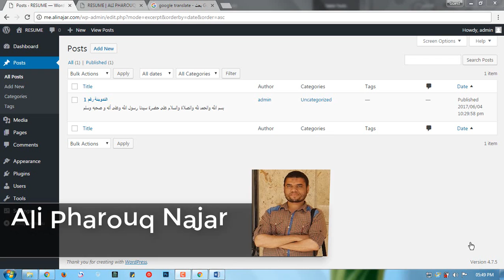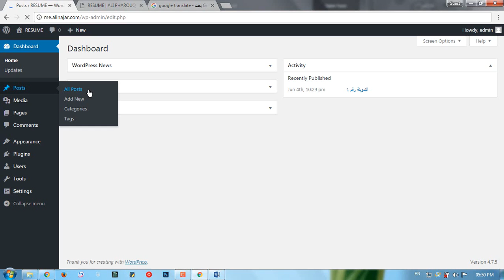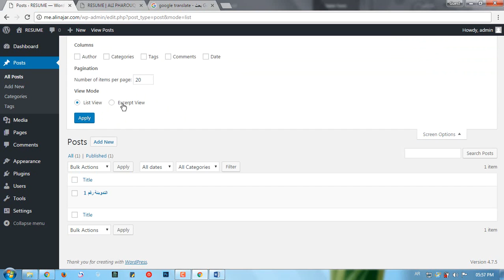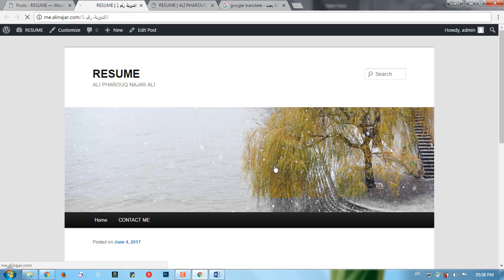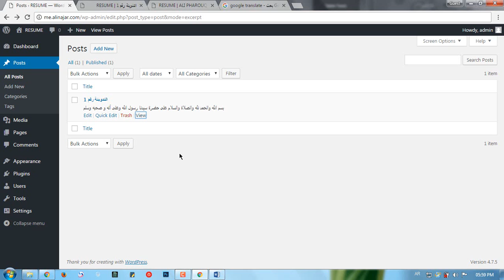#12: Posts Part 01